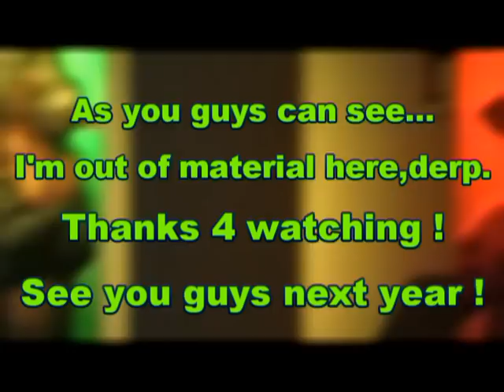Random moments from Eurofurence 21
I've decided not to add effects or music,just cut the clips in an order.
Well anyway these are my recordings from the annual Eurofurence number 21 :3 It was a lot of fun,maybe even better than last year :D I can't wait for next August !